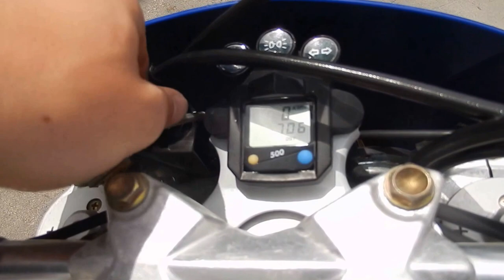No B6792 HUSQVARNA SM400R